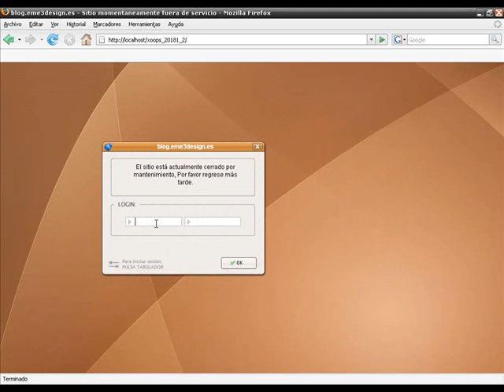Xoops System_Siteclosed Ubuntu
Modificación de la plantilla system_siteclosed de Xoops, al estilo Ubuntu, y con la posibilidad de mover la ventana por la pantalla con JavaScript